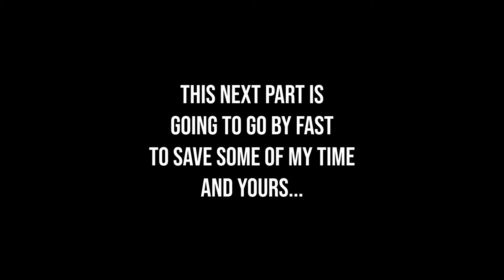WHAT HAPPENED TO THE COLORADO?? | NEW TRUCK REVEAL S6 - E7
On this episode of RBFOKC Ricky get personal and Larry dances.

Music
Cal Scruby " Deja Vu"